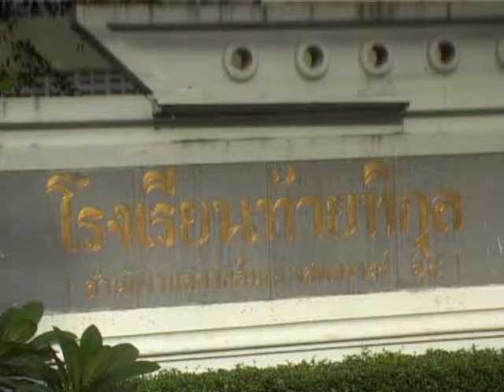พบผู้ว่าหน้าเสาธง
นายถาวร พรหมมีชัย ผู้ว่าราชการจังหวัดสระบุรี พร้อมหัวหน้าส่วนราชการจังหวัดสระบุรี เดินทางไปที่พบกับผู้บริหาร คณะอาจารย์ และนักเรียนโรงเรียนท้ายพิกุล (สำนักสลากกินแบ่งสงเคราะห์ 68 )  อำเภอพระพุทธบาท จังหวัดสระบุรีตามโครงการ "พบผู้ว่าฯ หน้าเสาธง" เพื่อชี้แจงนโยบายการบริหารราชการจังหวัดสระบุรีและรับฟังข้อเสนอแนะจากคณะผู้บริหารสถานศึกษา อาจารย์ และนักเรียน เพื่อจะนำไปเป็นแนวทางการพัฒนาและแก้ไขปัญหา